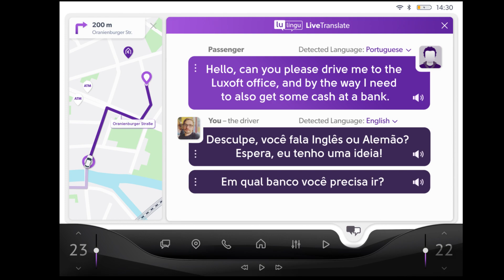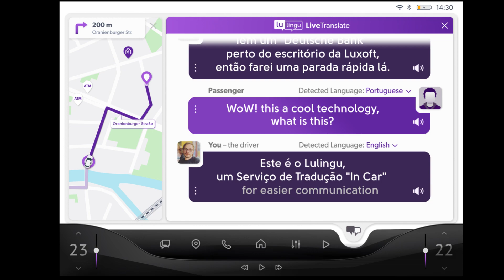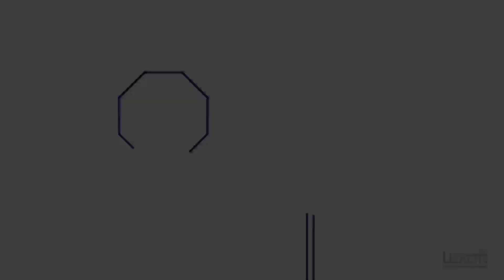LuLingu - Real Time In-Car Translation and Traffic Sign Interpretation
LuLingu is an app for automotive HMI that provides a range of real-time translation services for drivers and passengers.

As the number of travelers keeps growing globally, LuLingu helps foreign drivers to adapt to local rules in different countries by translating and explaining street signs or announcements.

LuLingu includes services such as a real-time conversation translation, traffic rules explanation, street signs meaning clarification, and many more in the user's native language anywhere in the world.

The app is capable to detect which street signs might be confusing for a particular user.

LuLingu works by using built-in front car cameras and displays them translated in the HMI in a user-friendly and non-distracting way.
Interested in LuLingu? Contact Daniel Keller on LinkedIn